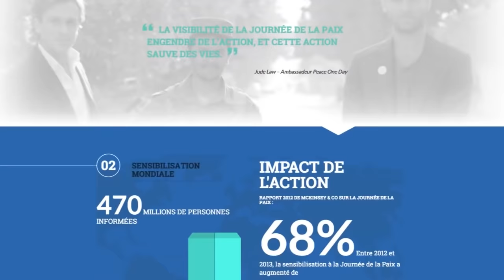Axe veut arrêter la guerre en faisant la fête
Deuxième épisode, cette fois-ci on s'attaque à une pub qui nous parle d'amour.

Concept : Alexandre Florian
Musiques originales : Vincent Gendrot
Générique : Morgan Hubert
Copine : Kelly Morel
Agresseur / Caméraman intérimaire / Voix OFF : William Mencarelli
Agresseur à la batte : Jean Charles Gien
Tshirt : Yas Munasinghe
Le Fils de Pub : Maxime Noyon

Si vous avez trouvé le Tshirt chouette, le site de l'artiste c'est par là

Et si c'est le 21 septembre qui vous intéresse, c'est par là